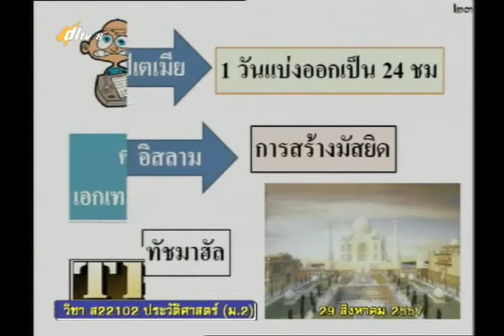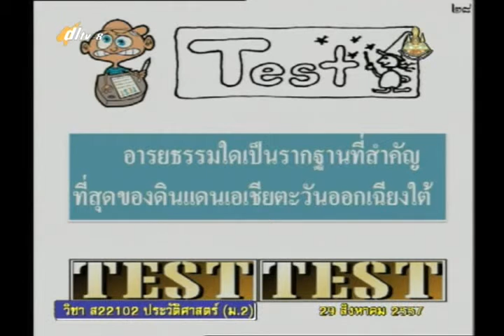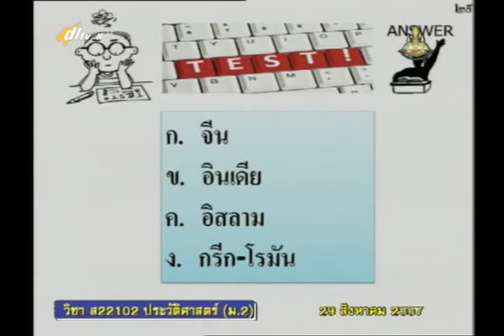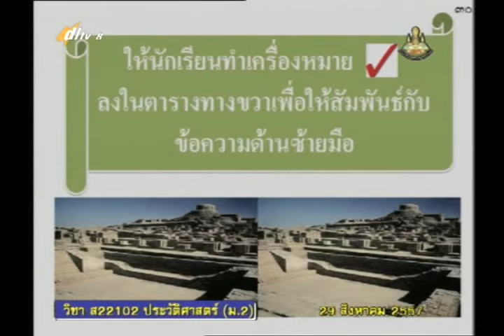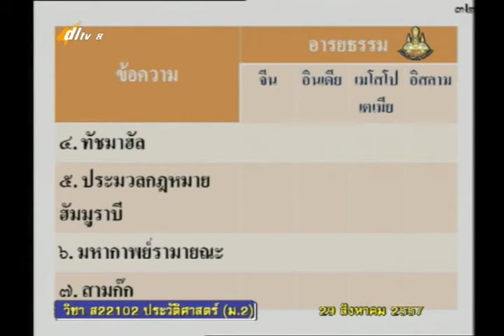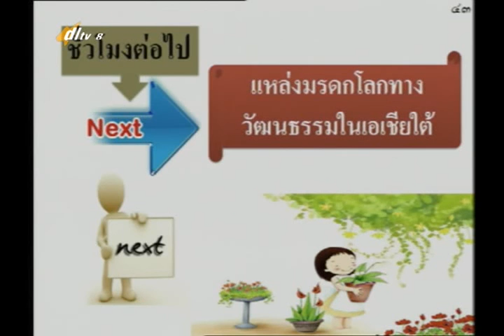055D+8290857+ส+ระบุความสำคัญของแหล่งอารยธรรมโบราณในภูมิภาคเอเชีย+socm2+dl57t1